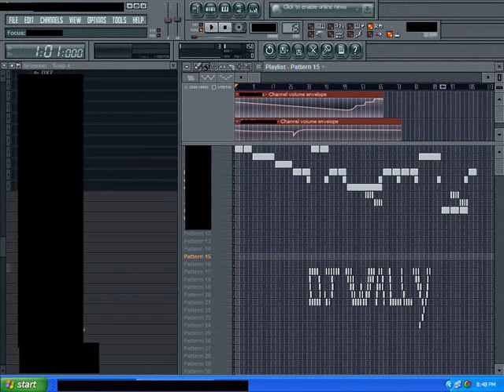RSMV - Dreams of an Absolution- DJ Wally